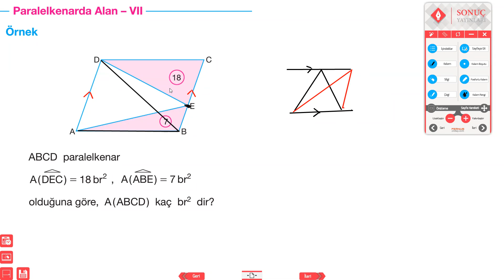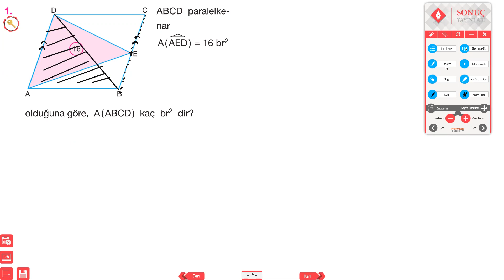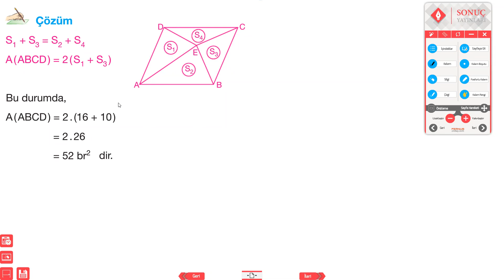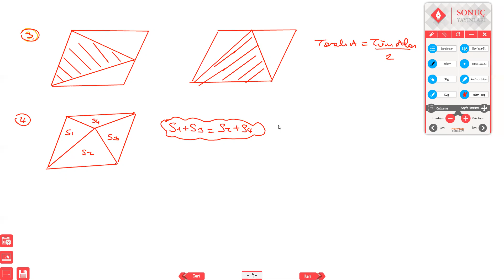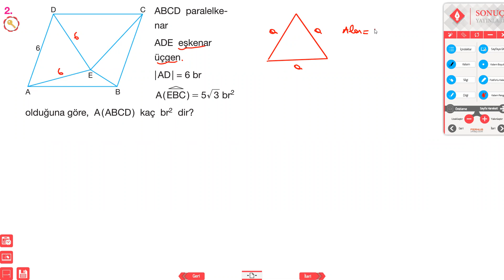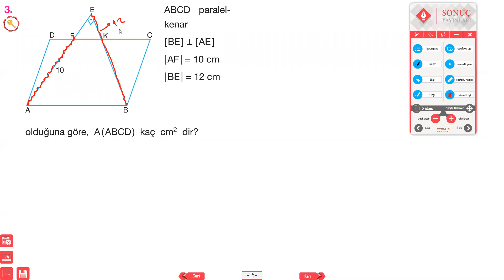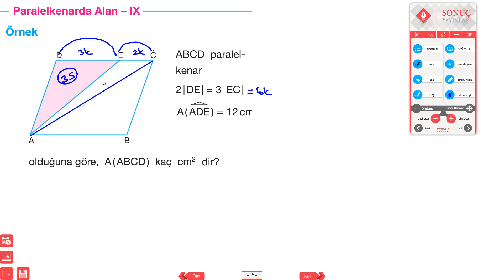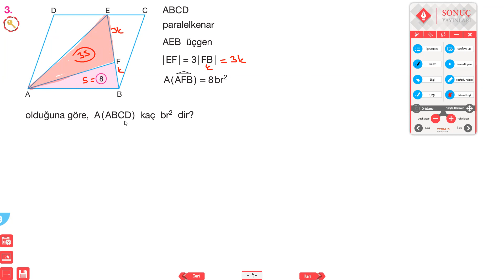Paralelkenar alan 3